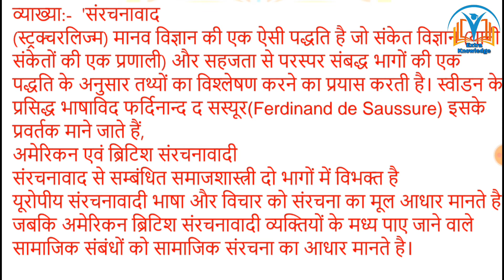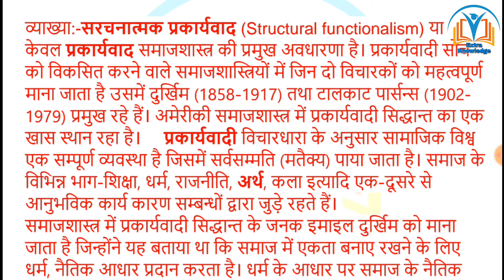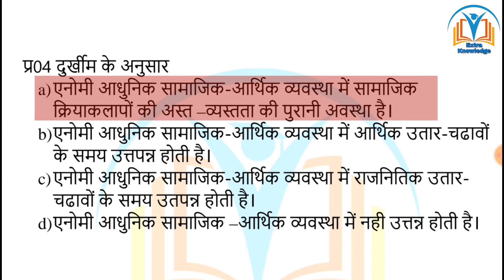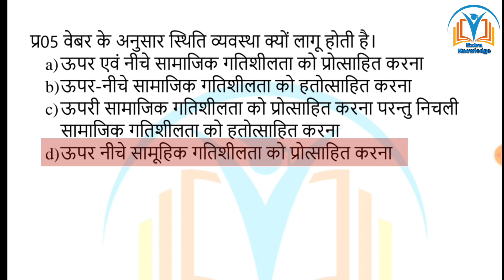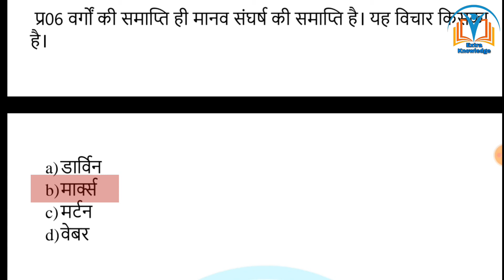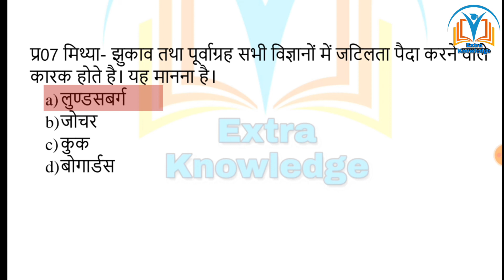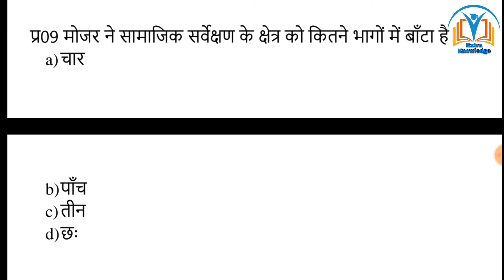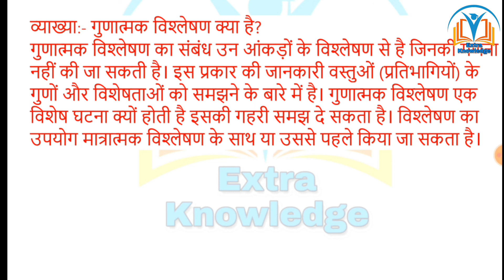UGC NET Sociology Practice set-19 | समाजशास्त्र प्रैक्टिस सेट| MOCK TEST UGC NET Sociology 2020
समाजशास्त्र प्रैक्टिस सेट

UGC NET|GRF Sociology
NTA UGC NET|JRF
Mock test sociology
Sociology practice set
NTA UGC NET Sociology practice